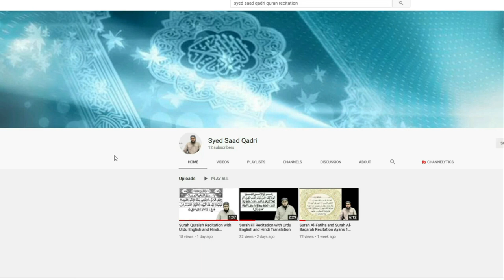Hoor aur Sahabi ka Qissa | Allah ne Dunya kyun banai? | Why Allah created this world?